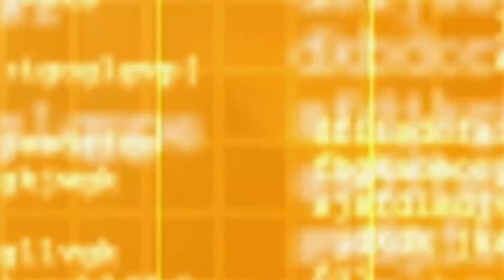In The Know - Scottdale National Night Out - Tuesday Aug 1, 2023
Come out to meet your local Police Officers and neighbors!! National Night Out aims at building relationships between First Responders and the community.